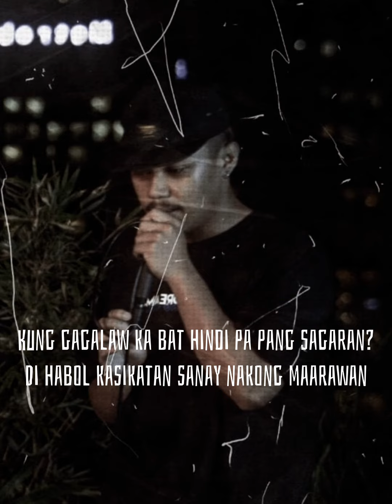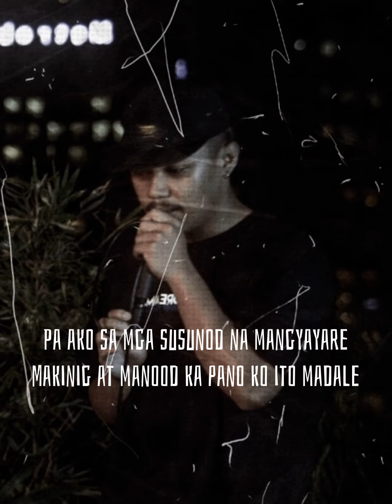Mic Check - Mandope (prodby.MAIN)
recorded @ bandlab
edited by Mando
Krewsuave 2021